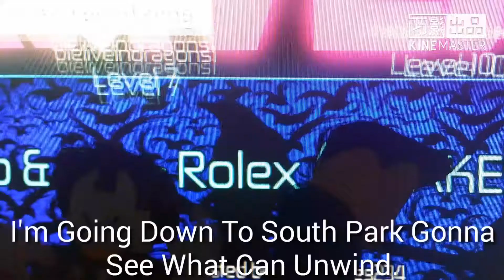Club Raven 《South Park Theme (英) 第三代》Offical 官方完整版 [首播] [MV]